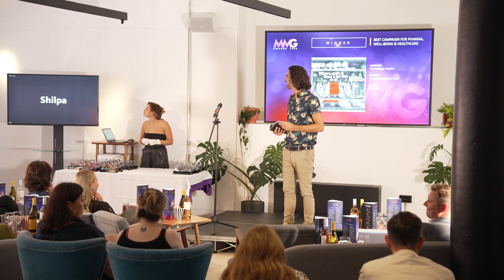EssenceMediacom India- Best Campaign For Well Being And Health